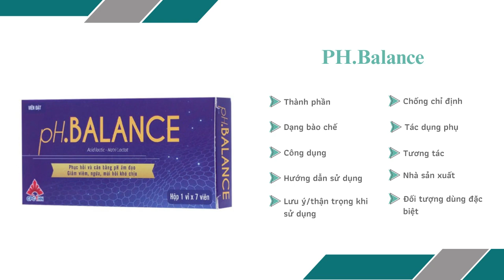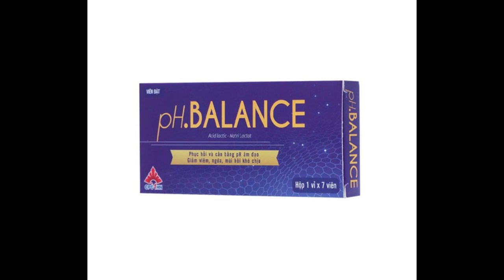PH.Balance - Giúp điều trị viêm âm đạo mãn tính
Viêm âm đạo mãn tính hoặc tái phát (bao gồm viêm do vi khuẩn và viêm không rõ nguyên nhân) mức độ nhẹ và trung bình.
Dự phòng nhiễm khuẩn sau phẫu thuật và sau đẻ.